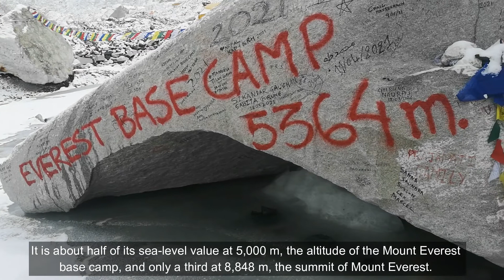The Death Zone - Life & Death Above 8000m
All 14 peaks above 8000m in the death zones are located in the Himalayan range of Asia. In mountaineering, the death zone refers to altitudes above a certain point where the pressure of oxygen is insufficient to sustain human life for an extended time span. This point is generally tagged as 8,000 m, where it is less than 356 millibars of atmospheric pressure. The human body functions best at sea level where the atmospheric pressure is 1013.25 millibars at sea level.

Many deaths in high-altitude mountaineering have been caused by the effects of the death zone, either directly by the loss of vital functions or indirectly by wrong decisions made under stress, or physical weakening leading to accidents. An extended stay above 8,000 meters (26,247 ft) without supplementary oxygen will result in worsening of bodily functions and death.

Atmospheric pressure decreases with altitude while the O2 fraction remains constant to about 100 km, so partial pressure of oxygen decreases with altitude as well. It is about half of its sea-level value at 5,000 m, the altitude of the Mount Everest base camp, and only a third at 8,848 m, the summit of Mount Everest. When pO2 drops, the body responds with altitude acclimatization. Additional red blood cells are manufactured; the heart beats faster; non-essential body functions are suppressed, food digestion efficiency declines (as the body suppresses the digestive system in favor of increasing its cardiopulmonary reserves), and one breathes more deeply and more frequently. But acclimatization requires days or even weeks. Failure to acclimatize may result in altitude sickness, including high altitude pulmonary edema (HAPE) or cerebral edema (HACE).

Bottled oxygen can help mountaineers survive in the death zone and higher, no human body can acclimatize. The body uses up its store of oxygen faster than it can be refilled. An extended stay in the death zone without supplementary oxygen will result in worsening of body functions, loss of consciousness, and ultimately, death.

 Video credit Mingma G from Imagine Nepal and other online source